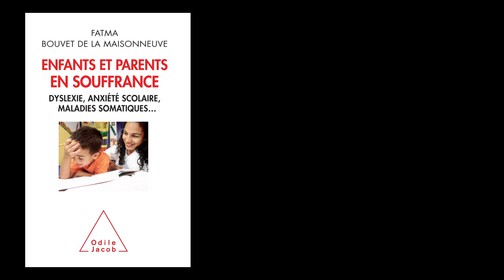ENFANTS ET PARENTS EN SOUFFRANCE de Fatma Bouvet de La Maisonneuve aux éditions Odile Jacob